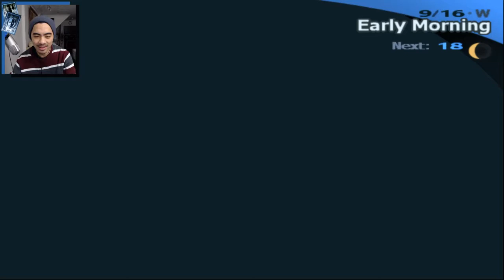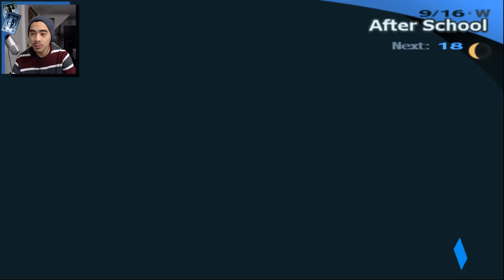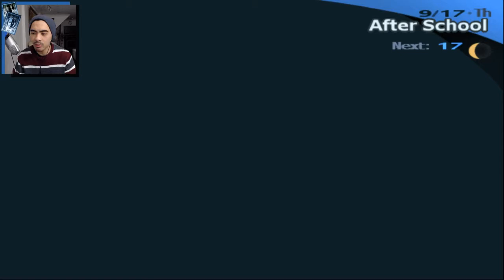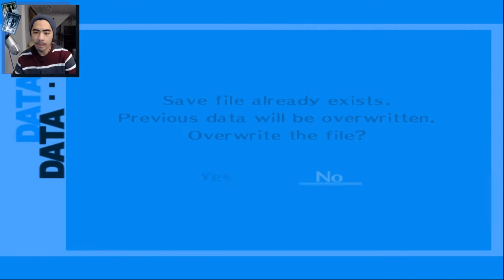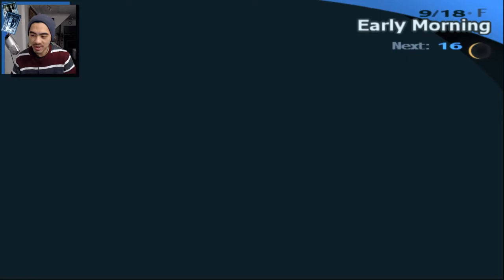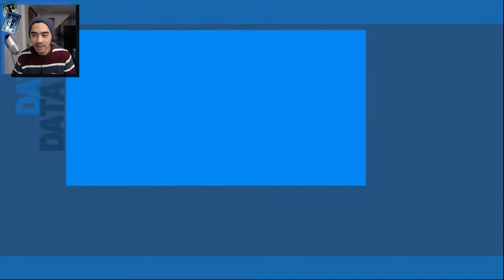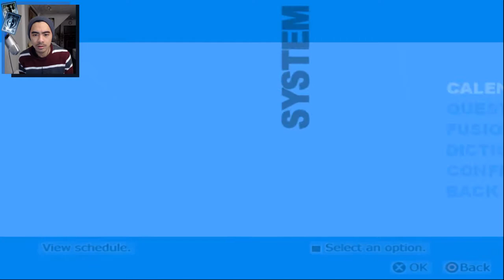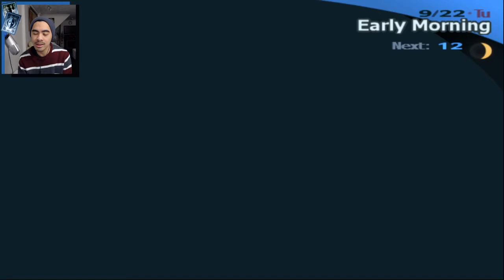PERSONA 3 - The Dreaded Typhoon - episode 35 [The Journey]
But, it sucks that we'll be stuck indoors.

We're all here to have a great time in the Regalia so please respect each other. Any harassment or negative comments will be deleted.